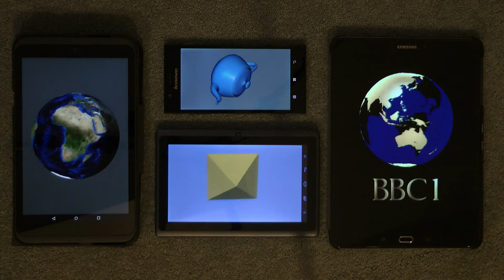3D animations on Android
Four Android devices (two with Intel CPUs and two with ARM CPUs) running the demo 3D graphics programs supplied with BBC BASIC.